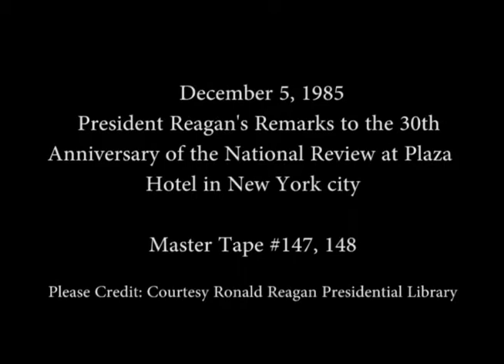President Reagan Remarks at the 30th Anniversary of the National Review Magazine on December 5, 1985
Full Title: President Reagan's Remarks at the 30th Anniversary of the National Review Magazine at the Plaza Hotel in New York City, New York on December 5, 1985

Transcript: N/A

Production Date: 12/5/1985

Access Restriction(s):Unrestricted
Use Restriction(s):Unrestricted